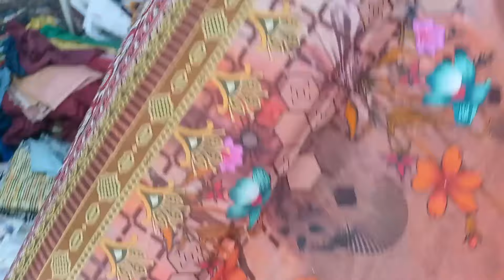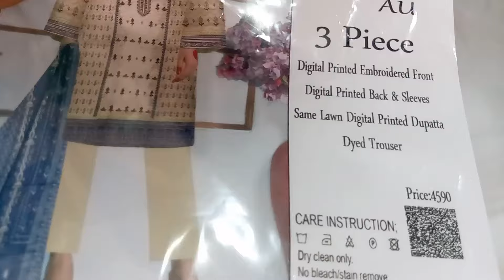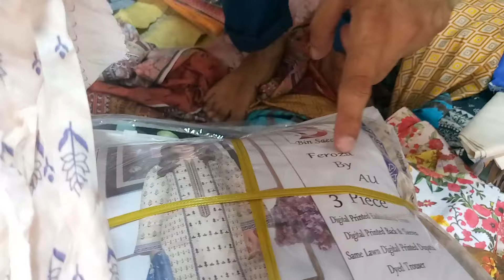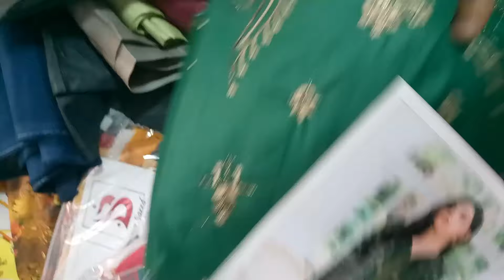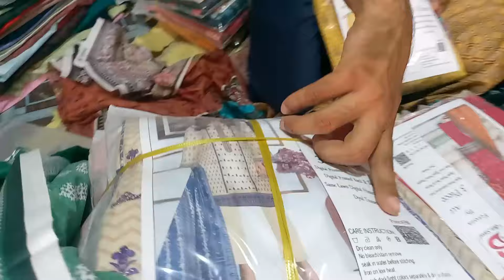Ladies Branded Suit Sirf 500 Mein Ladies Lawn Suit Wholesale Market 2024 Mega Summer Sale 2024